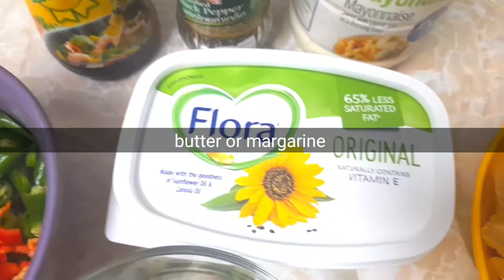THE BEST TASTE TUNA SISIG RECIPE | EASY & AFFORDABLE CENTURY TUNA SISIG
How to cook the best taste century tuna sisig . Easy  and affordable. Best appetizing dish goes well with rice , bread , soda biscuits and many more.

Ingredients :
2 cans century tuna
Red and white onions
Green and red chillies
Spring onions
Lemon
Liquid seasoning
Ground pepper
Mayonnaise
Butter or margarine
 sugar to balance the taste.